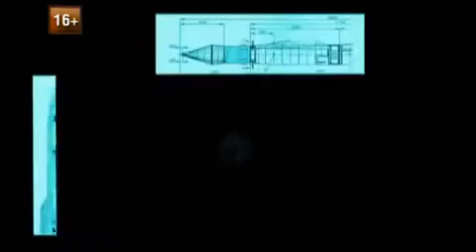Рок-н-ролл под Кремлем (Шпион из прошлого) 2013 - Трейлер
Режиссер: Евгений Сологалов